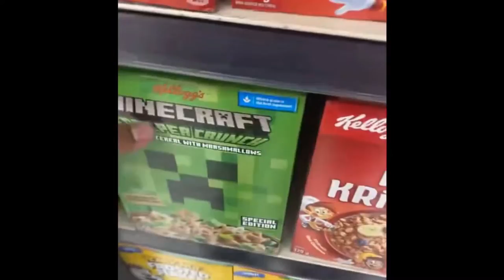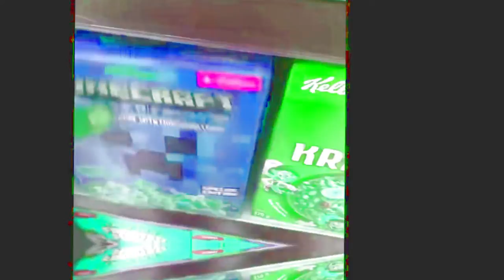Minecraft Cereal Type Beat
Jaquontavious Walker Jones Type Beat, Quandale Dingle Type beat, Royalty free beats, meme beats, dingle berry beats, travis scott type beat, smashed a mouse because it wasnt working and got kicked out of the pet store type beat, minecraft pop sound, Damn bro they got the Minecraft cereal, Minecraft Item sound meme.
there is a high frequency clicking noise and I dont know how to get rid of it